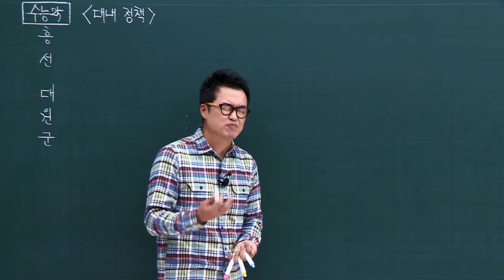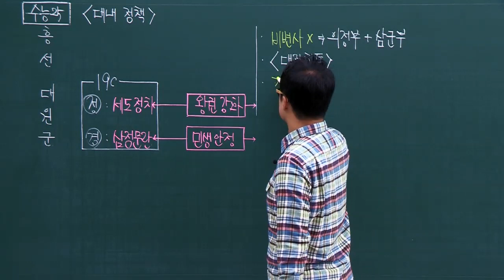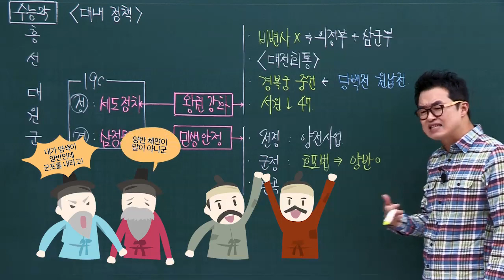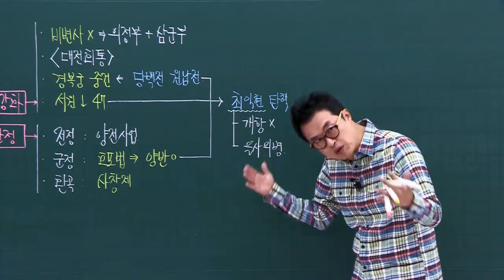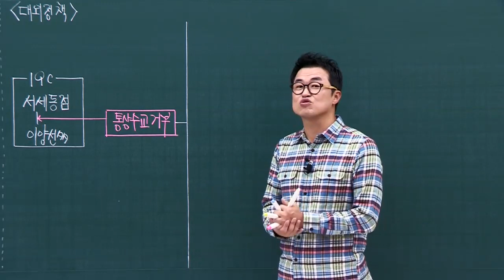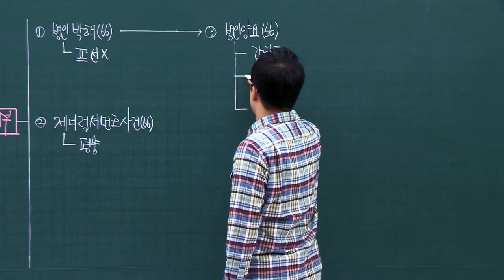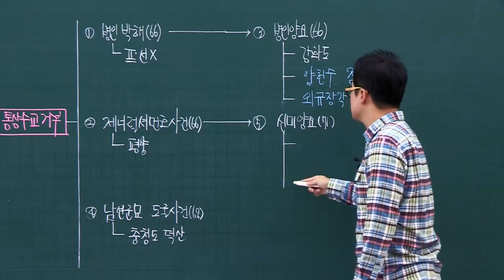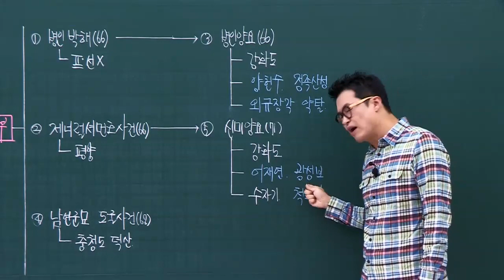25 개항기1｜2019 대비 수능개념